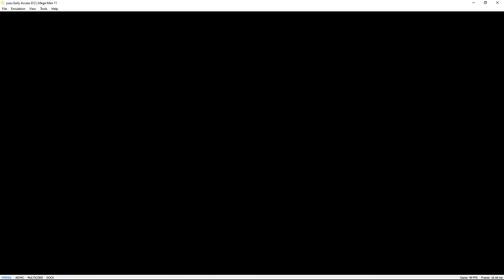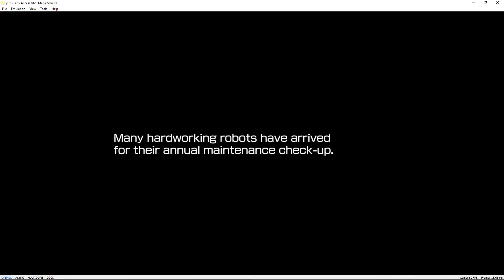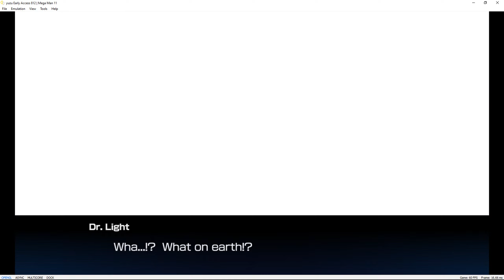Mega Man 11 | yuzu Emulator Early Access 812 (MULTICORE) | Nintendo Switch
Testing out the new multicore yuzu feature! Mega Man 11 trying to run on a Windows PC via the yuzu Nintendo Switch emulator version Early Access 812 b81a3cb6e 2020/07/27.